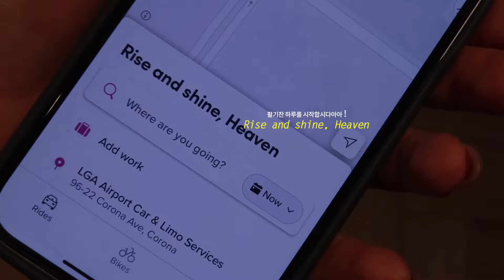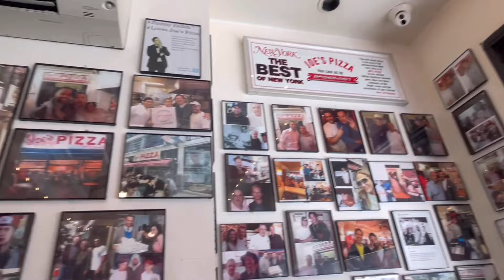10월 브루클린 일상 / 맨해튼 수영 + 윌리엄스버그 요가 new york i love you!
Oct/1st-6th in nyc
뉴욕 홍수 끝. 해삐 써니 뉴역 여행 시작! 1일 1피자를 해도 에싸베이글을 피터루거 스테이크를 썰어도 살 찔 수 없던 데일리 2.5만보 여행..ㅎ..근데 모닝 필라테스와 씨티바이크 라이딩을 곁들인..

모마 센트럴파크, 알로 에임레온도르 슈프림 띠어리 쇼핑까지 자아알 댕겨왔따 뉴욕 라스트 에피소드 인쟈 진짜 놔준다 byee ny ny u been a blessing ❤

📍 윌리엄스버그 요가 - Yoga Space Williamsburg, MOMA 모마 뮤지엄, Central Park 센트럴파크, Joe Pizza, Jing Fong Chinese restaurant in New York City.